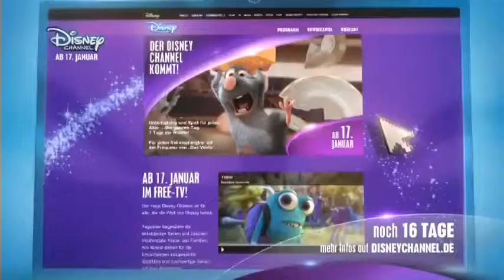DAS VIERTE Die letzten Sendeminuten 31 Dezember 2013 23 57 Uhr